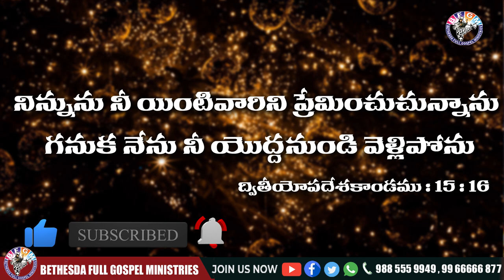Today's promise 20.12.2020 | BFGM LIVE